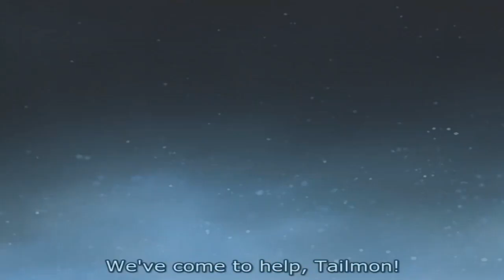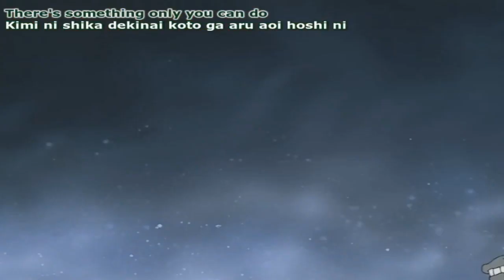Digimon Adventure - Metalgreymon vs Myotismon (ENG SUB)